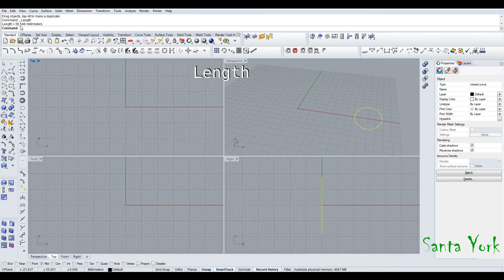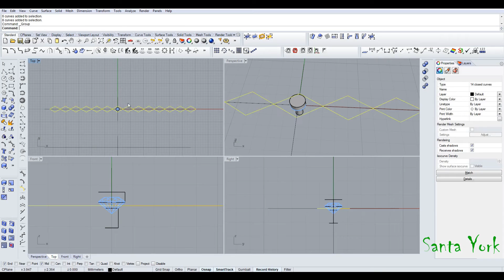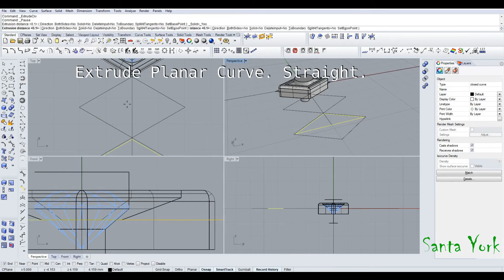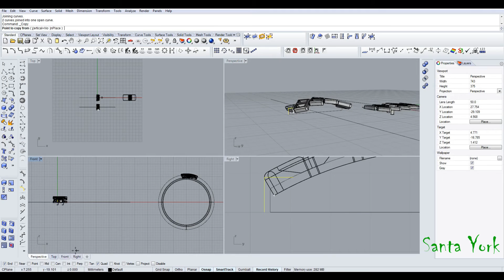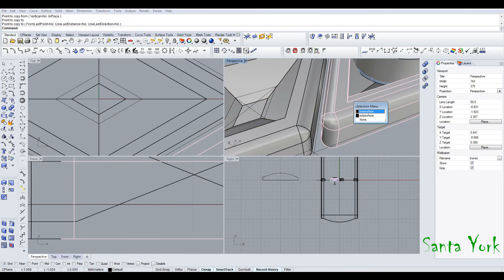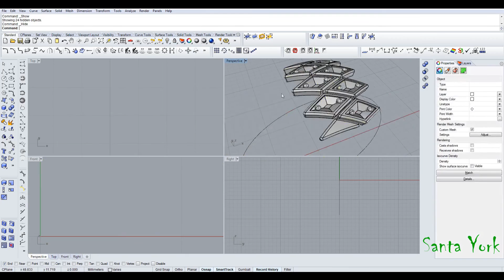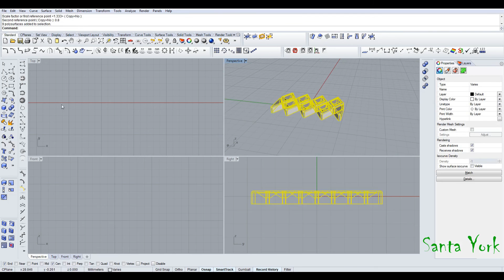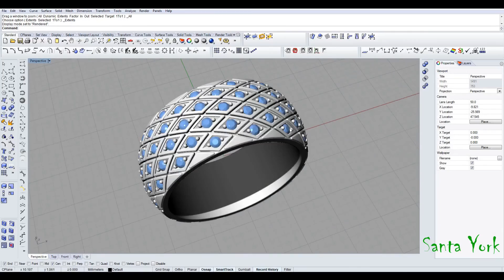Кольцо с ромбиками. Ring with Rombs. Tutorial.